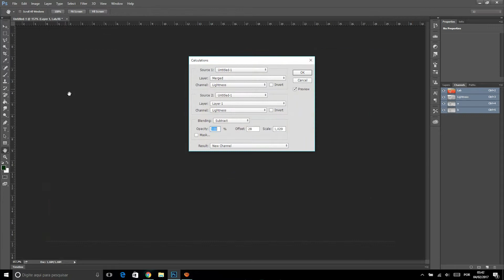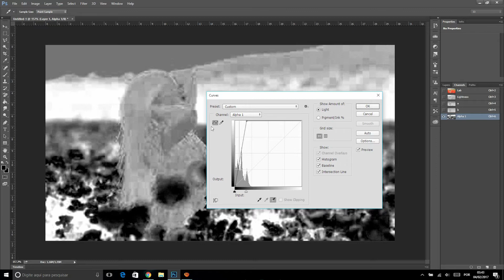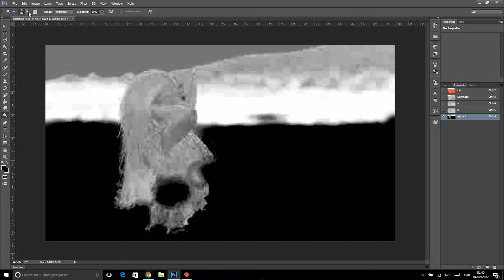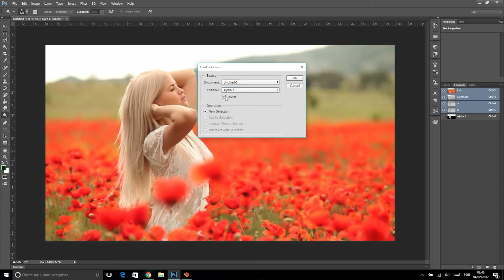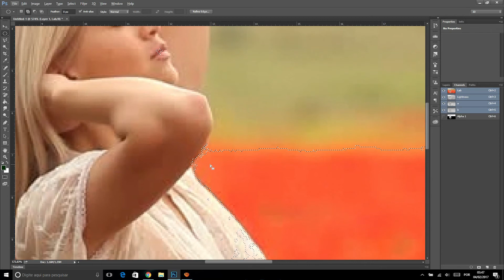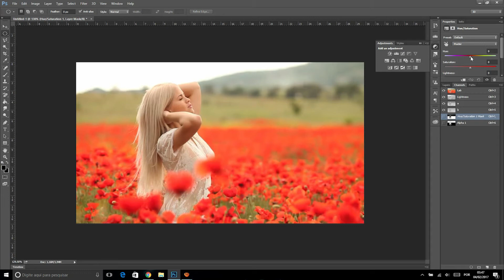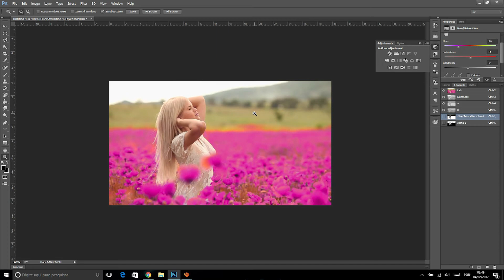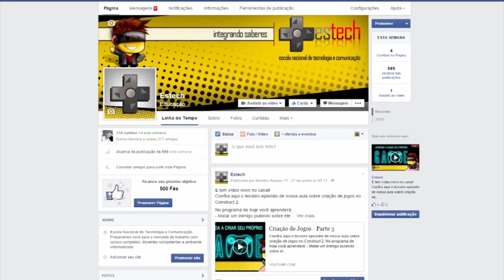Trabalhando com Cores LAB - Parte 3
Aprenda hoje em nosso curso de Photoshop a trabalhar com cores LAB.